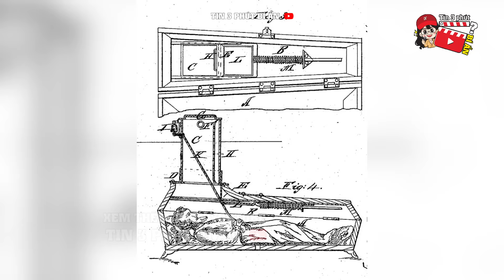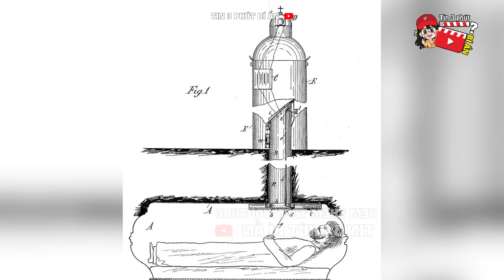Rùng mình với NGÔI MỘ KỲ LẠ có thiết kế CỬA SỔ TRỜI nhìn thẳng vào bên trong | Tin 3 Phút